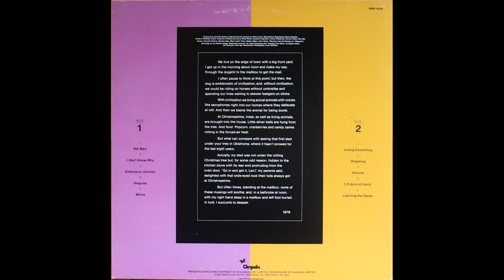Leo Kottke - Balance (1979) [Complete LP]